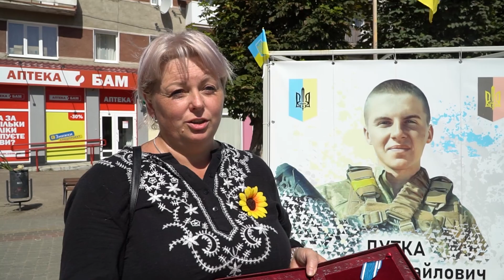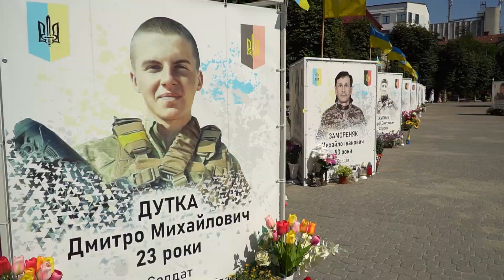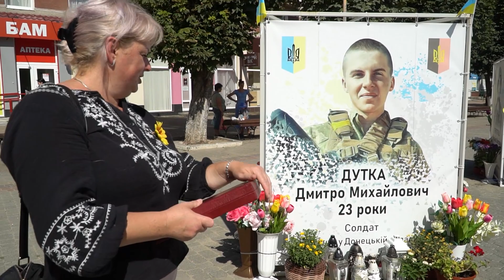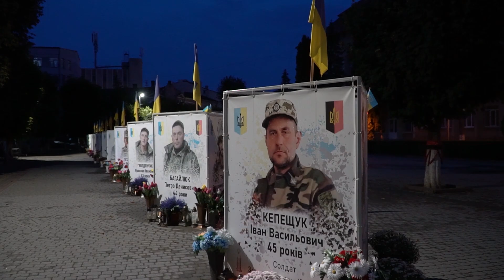Назавжди в строю! День пам’яті захисників України у Надвірній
Назавжди в строю! День пам’яті захисників України у Надвірній. 29 серпня, з нагоди відзначення Дня пам'яті захисників України, у Надвірній на площі Героїв в честь памяті  загиблих Воїнів нашої громади відбувся Реквієм памяті "Назавжди в строю".
Надвірнянська громада вшанувала пам’ять Героїв України, які віддали життя за кожного з нас. Рідним загиблих Героїв вручили відзнаку «Воїн Світла». У цей день Героя України Дутку Дмитра Михайловича Указом президента України нагородили орденом «За мужність» І ступеня (посмертно). Пластуни Надвірної  виклали Чесний Хрест Лицарської Звитяги Воїнів і засвітили в ньому свічки пам’яті. Вічна Слава і Пам’ять Героям України!